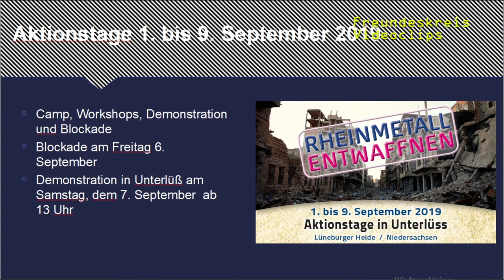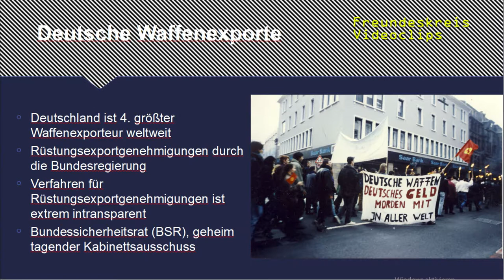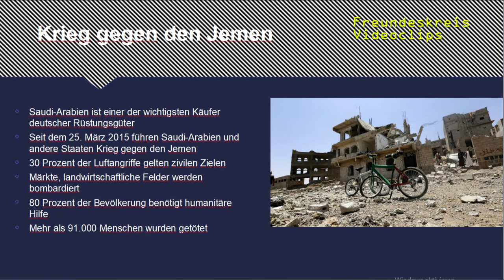RheinmetallEntwaffnen I Deutsche Waffenexporte in Krisenregionen (Saudi Arabien: Krieg gegen Jemen)